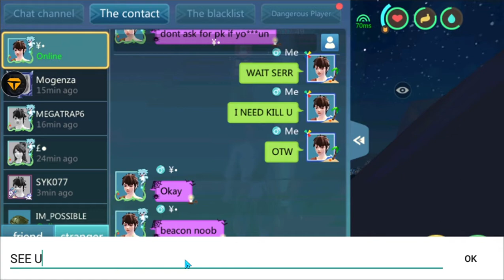pk( player kill) 104pvp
halu gyus welcome ,
thx banget buat kalian yang udah suport ni chenel dan itu buat gw bersemangat.
untuk upload vidio tiap hari ,, thx u dan happy nice day gyus,
dan silakan tinggalkan pesan,di kolom komentar ,, tut tut tut